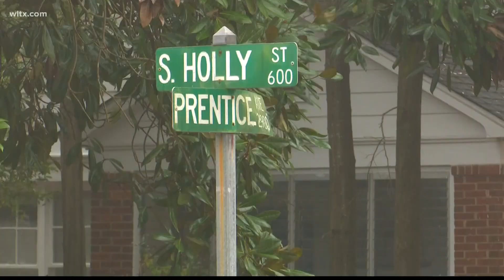Small plane crashed into home on Rosewood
That's less than a mile from the nearby Hamilton-Owens Airport